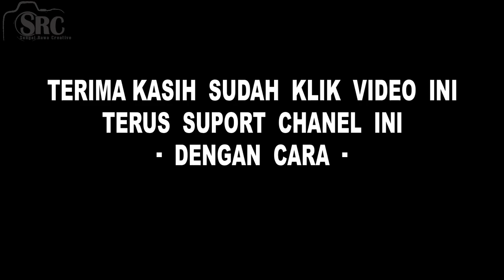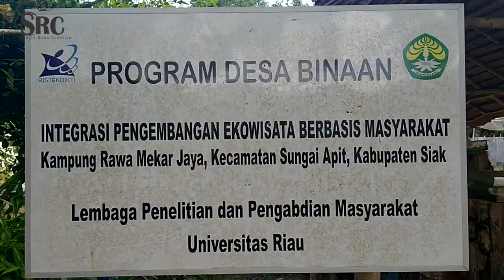Anak Dara || Madu Kelulut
cerita tentang budidaya lebah kelulut
terima kasih atas dukungan dari bapak sutiono selaku ketua budidaya lebah kelulut